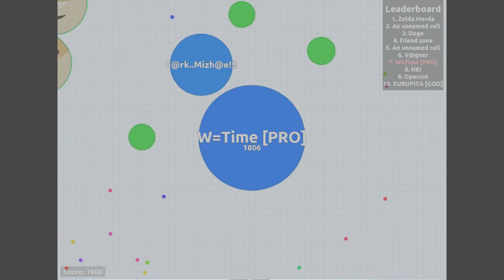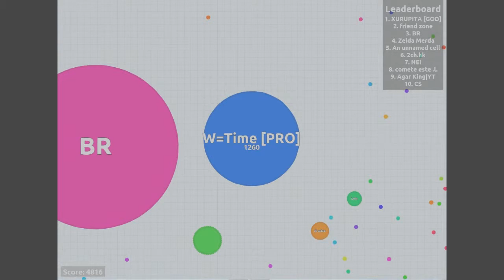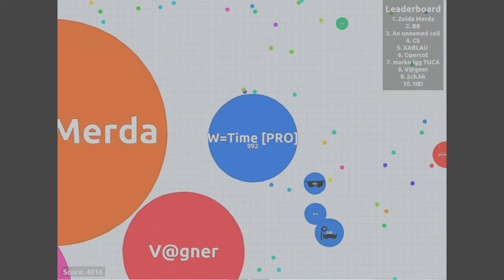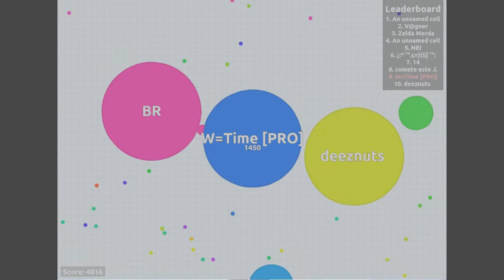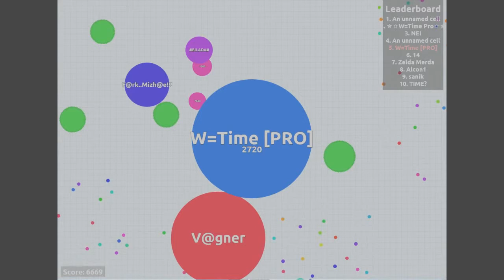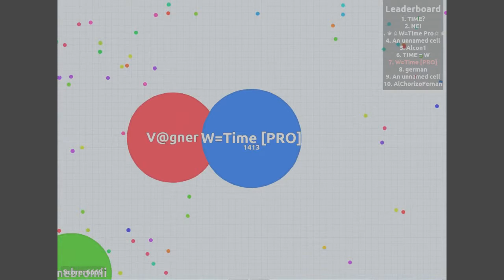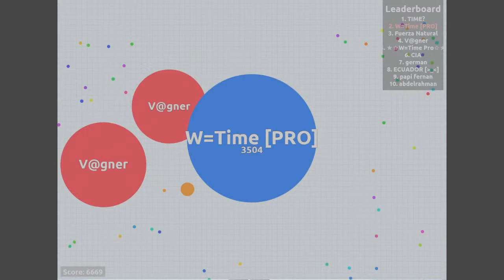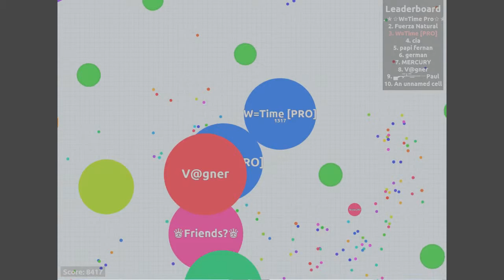Agar io Gameplay [2] Too Many Teammates [Score 8400]